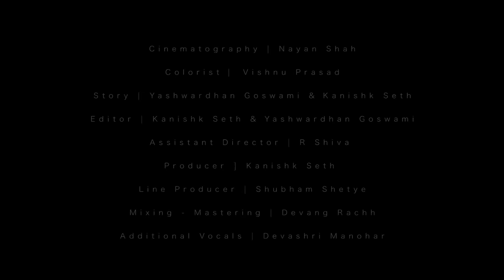Aane Ko Hai Khaab | Kanishk Seth | Official Music Video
Aane Ko Hai Khaab is a song about waiting and doing things in that period of waiting for someone you truly love.

Listen to 'Aane Ko Hai Khaab' on your favorite apps

Music Composer & Producer - Kanishk Seth
Singer - Kanishk Seth
Lyrics - Yashwardhan Goswami
Additional Vocals - Devashri Manohar
Mixing - Mastering - Devang Rachh
Saz & Bouzouki - Tapas Roy

Director - Yashwardhan Goswami
Story - Kanishk & Yashwardhan
DOP - Nayan Shah
Colorist - Vishnu Prasad
Cast - Prerna Kumar & Jaatiin Khanna
Assistant Director - R Shiva
Line Producer - Shubham Shetye

Lyrics

Aane ko hai khaab
Thehra di hain
Neendein

Raaton ne din ke bistar saante hain
Palkon ko ughada
Jaane kab se jaage hain

Baaki si/baaki hain
Neendein

Jali hai, rakhi hai
Aanch hai jo chulho ki
Tapi si rakhi hain.. yaadein

Subah ki aas mein
Raatein saath jagti thi
Roz intezaar mein
Chand bhi kutarti thi

Baaki hain.. saari
Khaabon ki.. paari

aadhi raat jal gayi
neendein thi jo pighal/gal gayi..

Thehra di hain
Neendein

Intezaar Hai (x4)